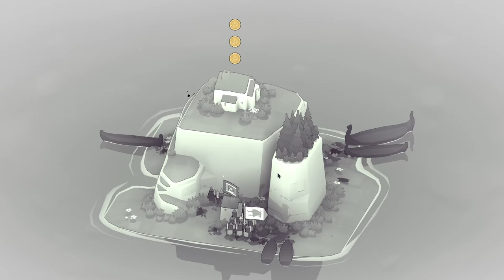Bad North PART 1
I played this before on easy difficulty which was really nice and the game it self was great but playing it in normal difficulty  really gave the game a taste of challenge and was even more fun than easy.

Add me on Discord : ( DULLY#1101 )